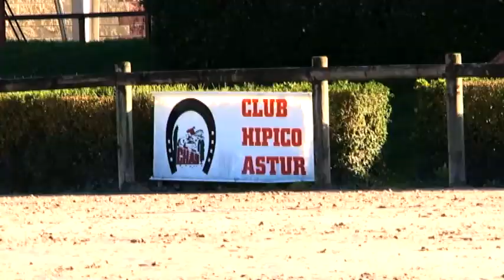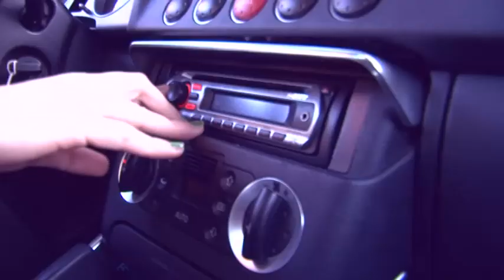Noe GH 14 vídeo casting original Gran Hermano 14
Noe GH14 Video Casting Gran Hermano 14  Gijón 20/12/2012